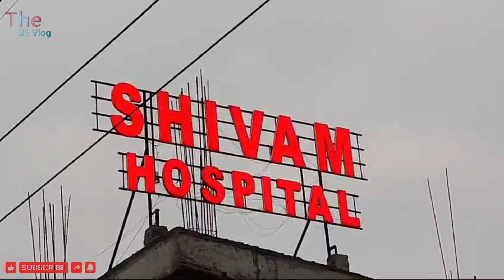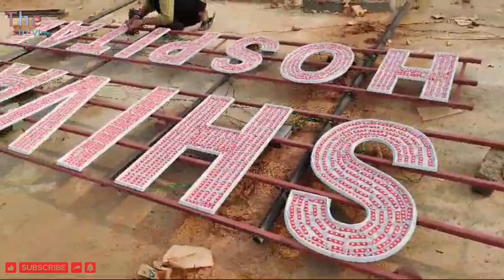Digital letters kaise banaya jata hai? how is made digital letters? | digital light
digital light
light digital